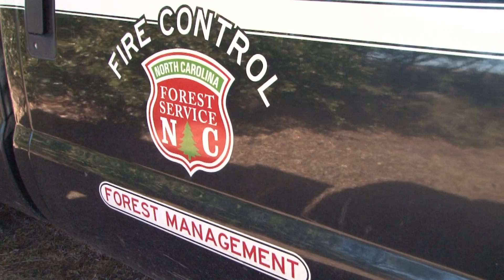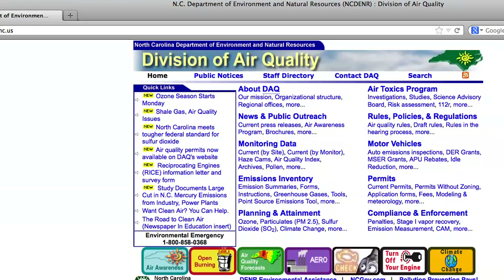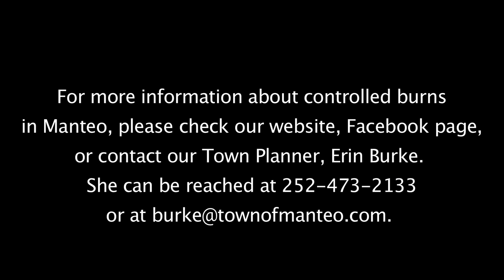Town of Manteo Prescribed Burns